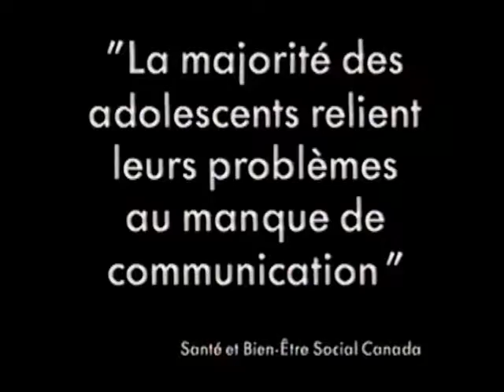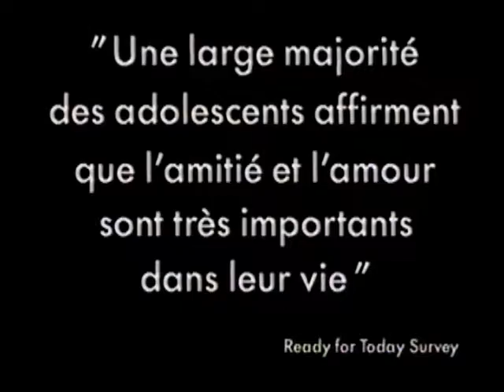Ici Ados Canada (1993) partie 5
Vous croyez les jeunes amorphes, désespérés? Vous croyez qu’ils ont perdu le sens de l’humour? Il est plus que temps de reprendre contact avec eux. Ils vous entraîneront dans une tornade de fantaisie et d’énergie animée par deux monstres sacrés de l’humour, Chantal Francke (la fille de Rock et Belles Oreilles) et Claude Meunier (notre Dong national), le tout vibrant au son de la musique originale du groupe Rude Luck (incluant leur grand succès « Faut pas craquer »).
Dans la super production « Ici Ados Canada », les témoignages de jeunes recueillis à la grandeur du pays sont entrecoupés de sketches à l’humour féroce, mettant en vedette les étoiles montantes de l’humour, dont Mario Jean (alias Ti-Guy Beaudoin), Maxime Martin et Martin Petit.
Sans détour, la vérité des jeunes explose dans « Ici Ados Canada ». Oui, ils sont confrontés plus que toute autre génération à une crise économique qui n’en finit plus; oui, ils sont victimes d’abus sexuels et de violence familiale; oui, ils ont de la difficulté à dialoguer avec leurs parents, mais par-dessus tout, ils croient fermement en la vie et sont prêts à relever le défi de l’avenir.
L’amour, l’amitié, la sexualité, la communication, la violence, la drogue et l’alcool sont autant de thèmes abordés par les jeunes et repris dans des sketches plus drôles et émouvants les uns que les autres.